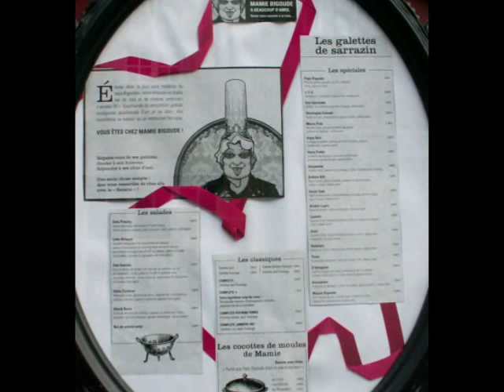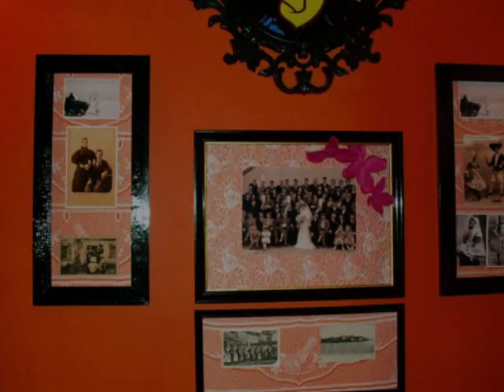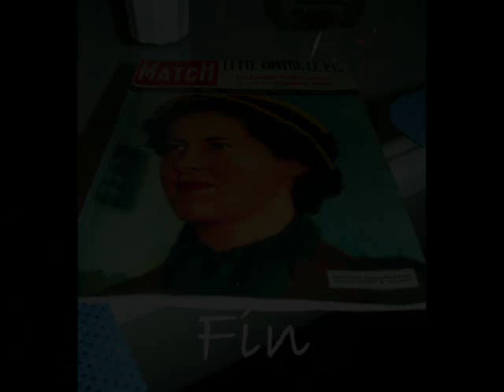Chez Mamie Bigoude.wmv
Restaurant crêperie "Mamie Bigoude", rue de Châteauneuf, Tours, Indre et Loire (37)